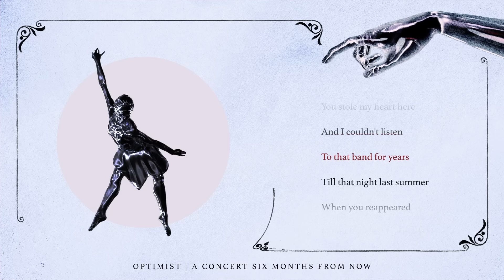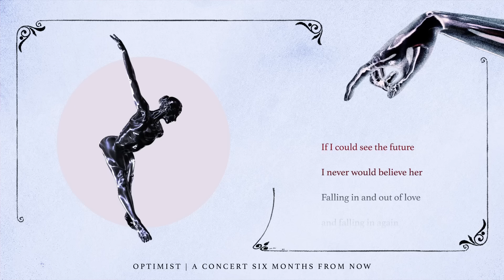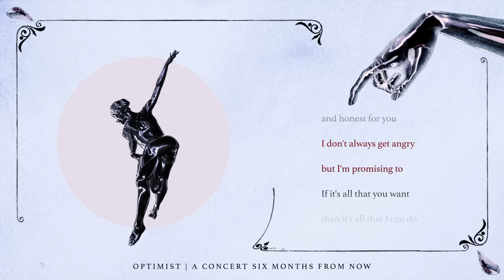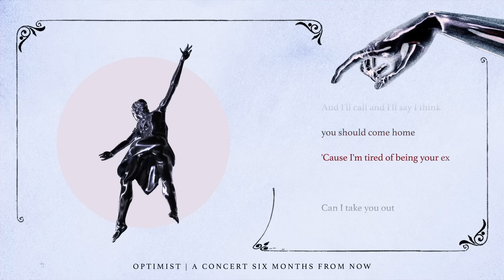FINNEAS - A Concert Six Months From Now (Official Lyric Video)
Music video by FINNEAS performing A Concert Six Months From Now (Lyric Video).